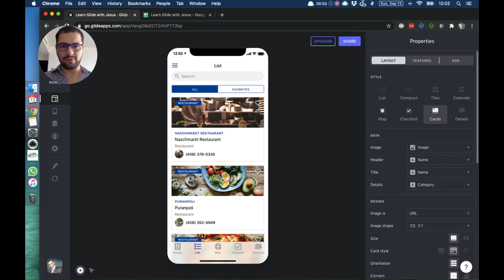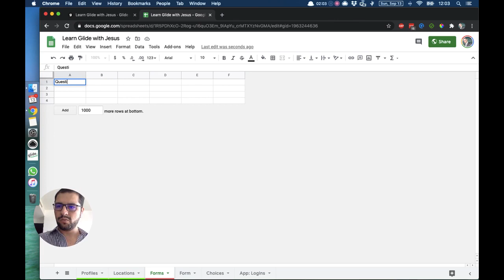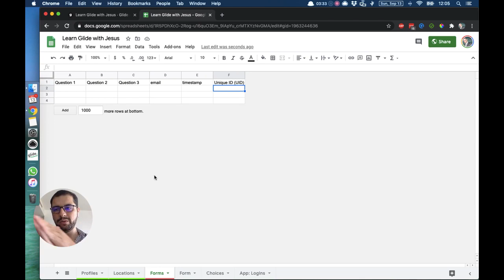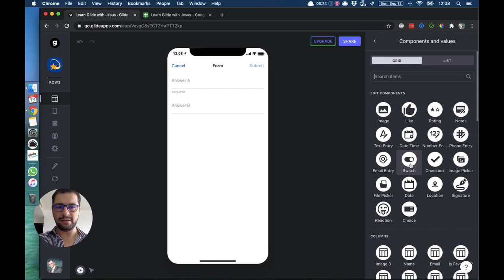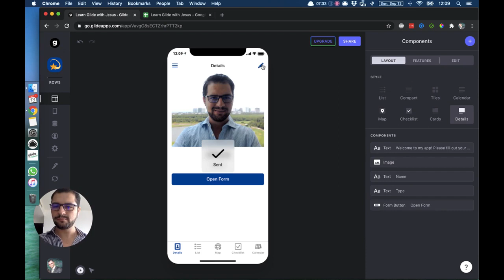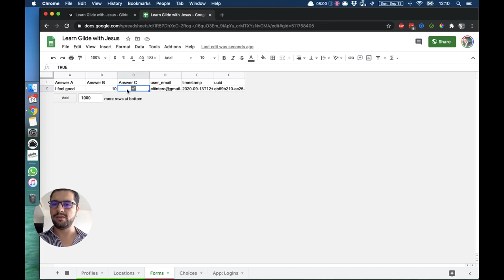LESSON 10: How to set up a Form in Glide apps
Do you want your users to send you information in the app? You can do all of that with a Form!

If you want a custom app built for you by the leading Glideapps agency, get in touch with us today